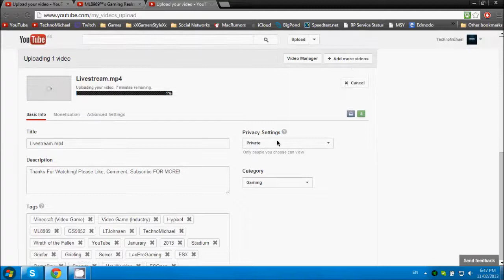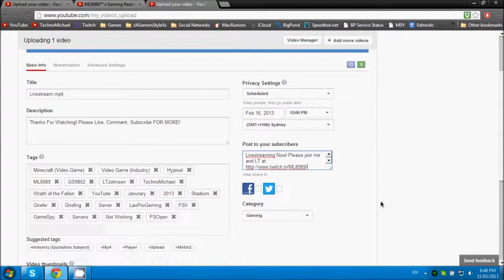[How To] Schedule YouTube Video Uploads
In this video, I show you how to schedule an upload on YouTube!